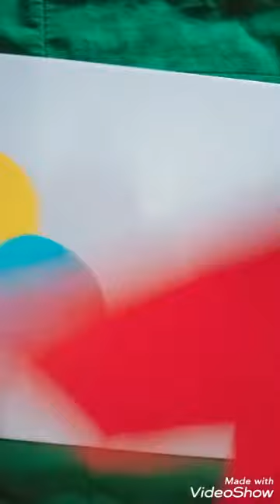easy ice cream pop up card from paper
materials:
papers
glue
colourful pens and colours
scissor
scale pencil